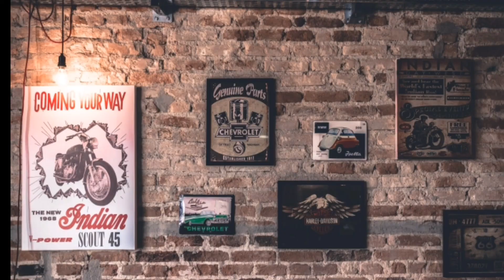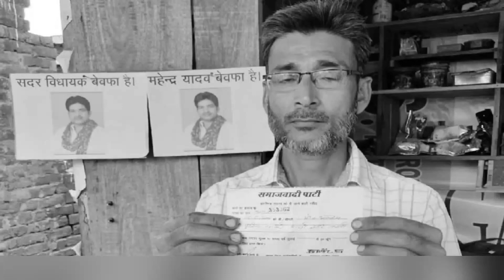|सपा कार्यकर्ता अपने ही विधायक को बताने लगा बेबफा|पूरे शहर में लगा दिए पोस्टर|SAMAJWADI PARTY|VIRAL|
|सपा कार्यकर्ता अपने ही विधायक को बताने लगा बेबफा|पूरे शहर में लगा दिए पोस्टर|SAMAJWADI PARTY|VIRAL|Mahendrnath yadav||

⭕Jo Bhi Sathi Hame Aarthik Rup se sahyog karna chahate hain Hamare google pay no par kar sakte hain [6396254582 Google Pay ]

ऐसी ही और कहानियां सुनने के लिए नीचे दिए गए लिंक पे क्लिक करके वीडियोज को देखें

This video is Specially Made for Supporting and Educational Purposed for Nagaland and Northeast people, in this Video I didn't use any unwanted words Nor To Spread Hatred to Any religion and  any of the Activities in India and Out of Country. The Footage shown we don't have any authentic proof but we are voicing people opinion. None of the opinions belong to the host or this channel,i want to make people beware.